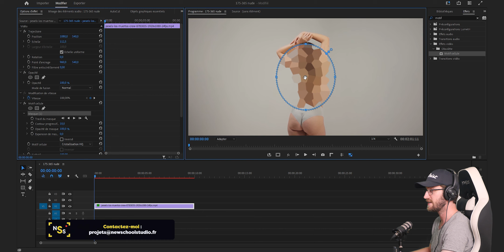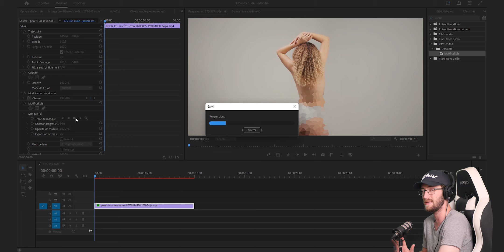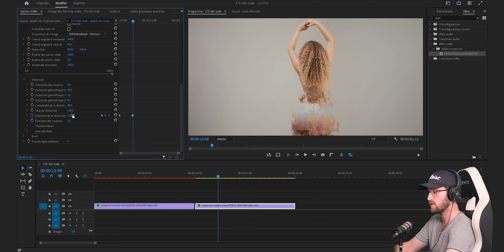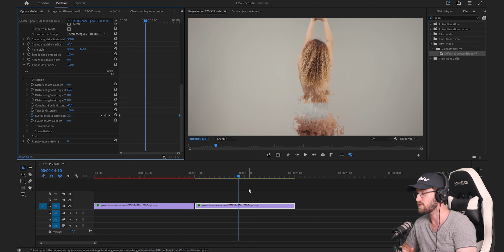3 EFFETS ORIGINAUX POUR FLOUTER UN ÉLÉMENT | Tuto Premiere Pro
Si vous voulez soutenir la chaîne et augmenter la qualité de vos créations :

Vous avez besoin de mon aide pour des projets ? Contactez-moi directement à cette adresse :

Utiliser un simple effet de flou pour cacher un élément dans un plan, c'est vu et revu.

Dans ce tuto, je vous montre 3 effets simples, avec un look unique, pour censurer une partie de votre image.

Le gros avantage de la technique employée, c'est qu'elle peut s'adapter avec énormément d'effets, même si ils ne sont pas prévus pour ça à la base.

Cette année, j'ai décidé de faire 365 vidéos, donc une par jour ! J'espère que cette aventure va vous plaire, j'attend vos retours en commentaires !

La communauté grandie de plus en plus, c'est incroyable ! J'ai beaucoup de projets en tête, en attendant de les réaliser, apprenez, utilisez et progressez dans vos montages ! Je vous fais des bisous et à plus !